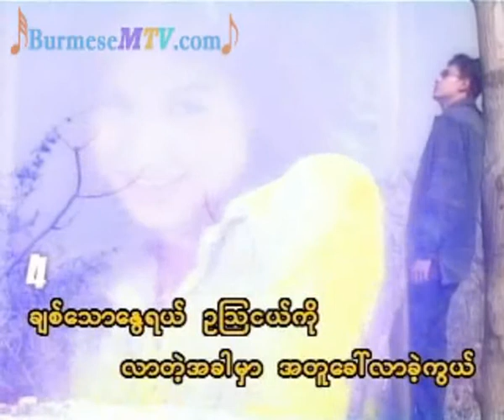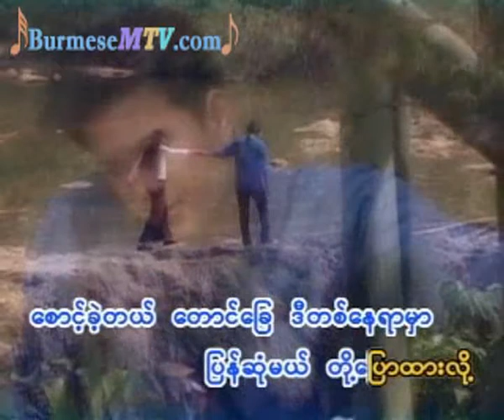Chit Thaw Nwe - Soe Lwin Lwin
Chit Thaw Nwe - Soe Lwin Lwin.avi

We bought all these original contents to support our artists back in our country, So, if you like some of their video or music, We strongly suggest you to

buy original materials to support artists from our country.